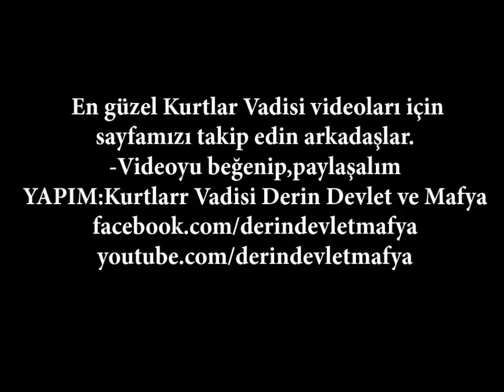Polat Alemdar lolipop Fuat'ın burnunu kırıyor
Bi daha benim masamda birine dokunacağın zaman izin iste,bu dokunacağın kadınsa aklından bile geçirme,yoksa bedelini ödeyemezsin